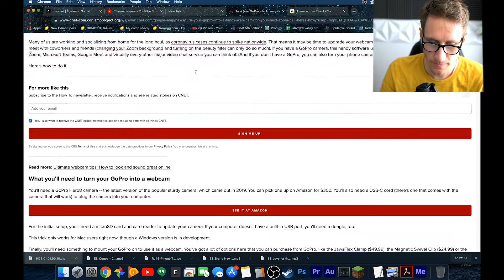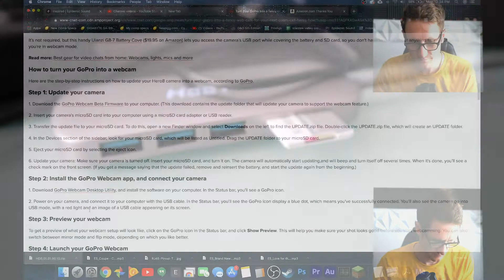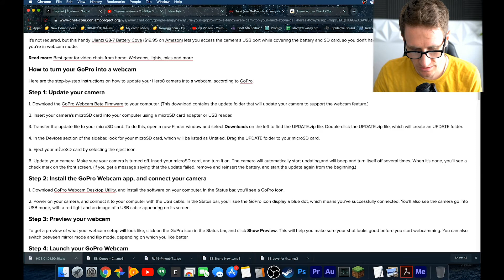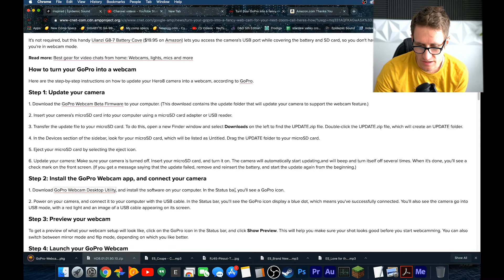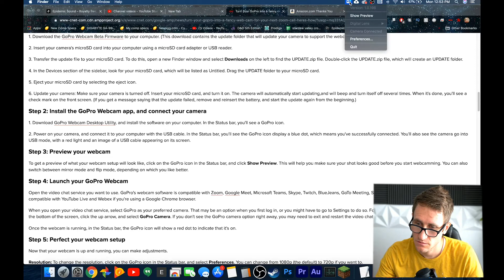How to Turn a GoPro HERO 8 into a WEBCAM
Finally I go over how to turn your GoPro HERO 8 into a webcam for zoom, school or live streaming.

GoPro HERO 8:

MacBook Pro 16 inch:

128 GB MicroSD card:

HooToo USB C 8-in-1 Dongle:

2beXpert Hub Dongle:

Battery Cover USB-C: